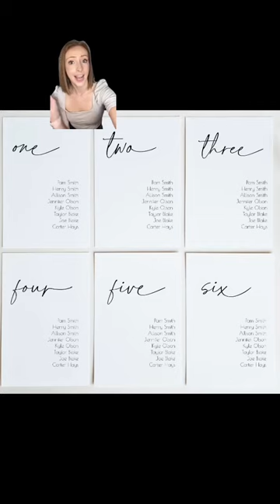Don’t do this for your seating chart